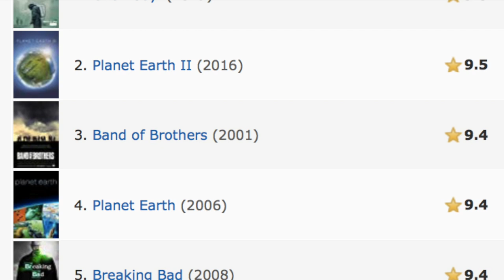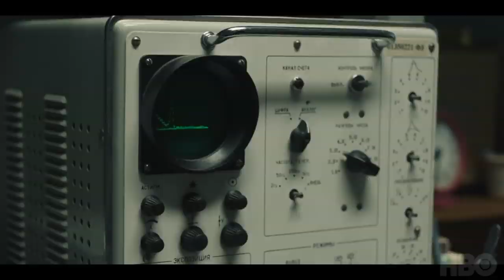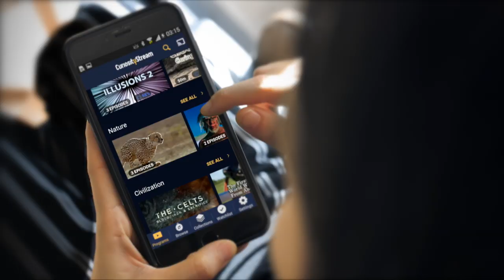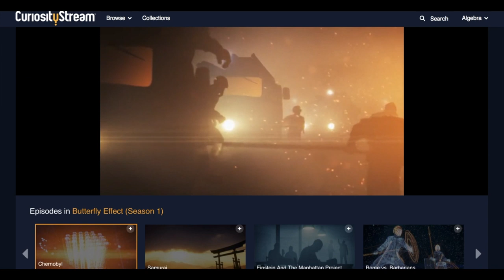Chernobyl - Series Review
for unlimited access to the world’s top documentaries and non­fiction series, and for our viewers, enter the promo code ‘stuckmann’ when prompted during the sign­up process and your membership is completely free for the first 31 days.

Chris Stuckmann reviews Chernobyl, the HBO mini-series. Starring, Jared Harris, Stellan Skarsgård, Emily Watson. Directed by Johan Renck.